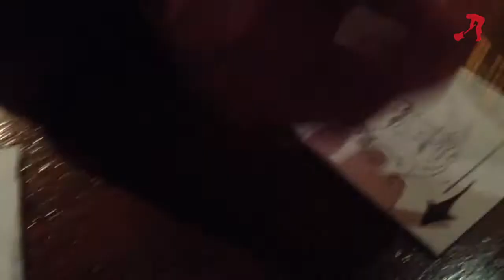au bout du monde merci, salut !